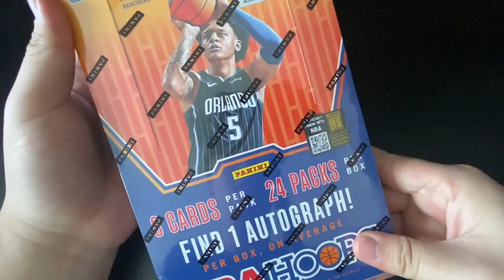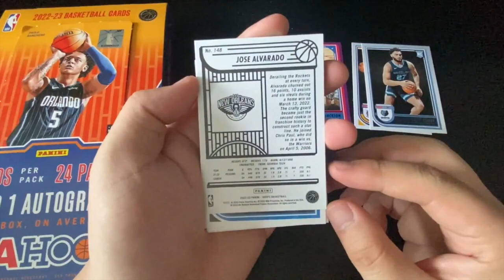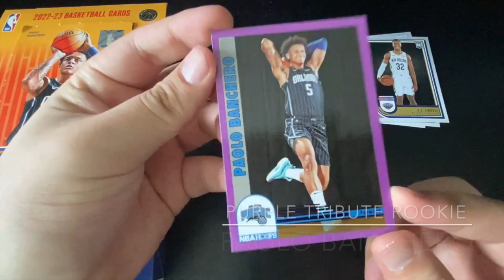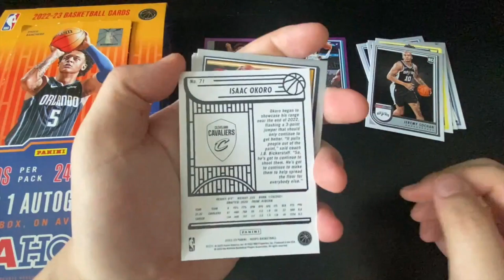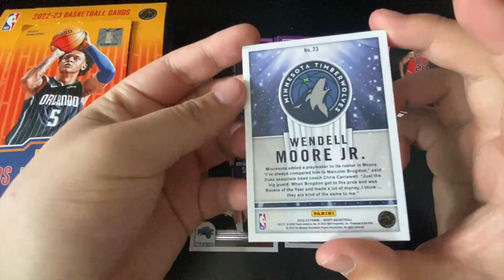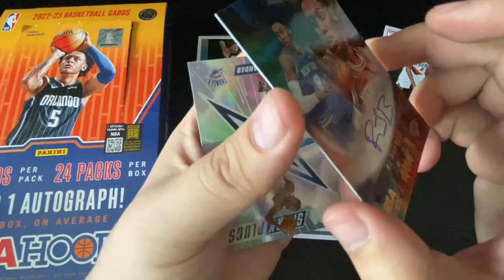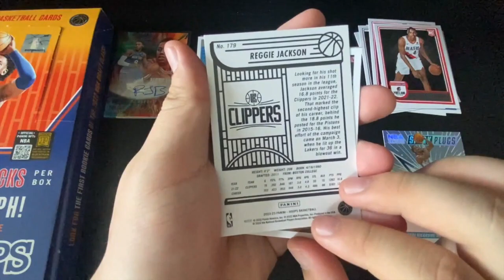My First Autograph Card! NBA Hoops UNBOXING! #4 | 2022-23 Panini NBA Hoops